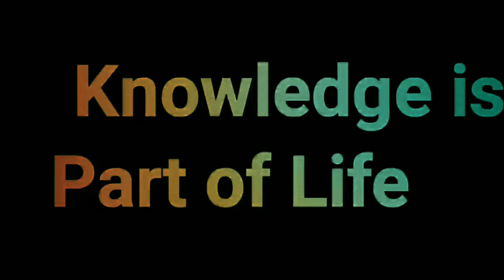Top 10 Successful People's Wake Up Time Part 1 Knowledge is Part of Life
Video Description :-
is video me 10 Successful log Suba uthne ki habit ke bare bataya gaya hai

Background Music